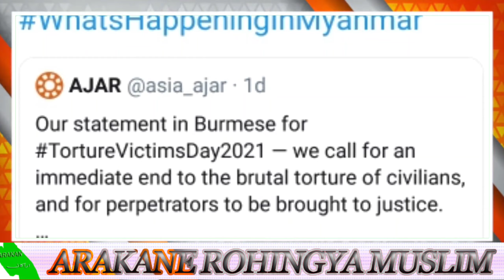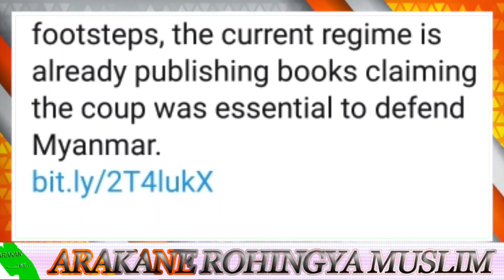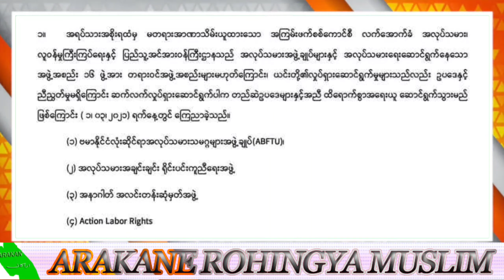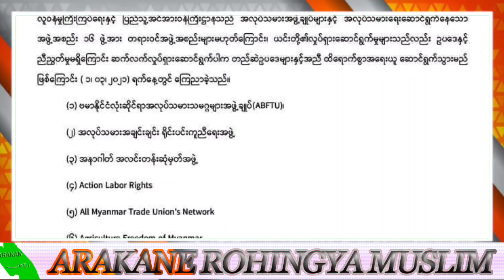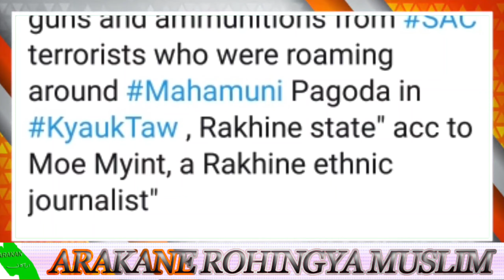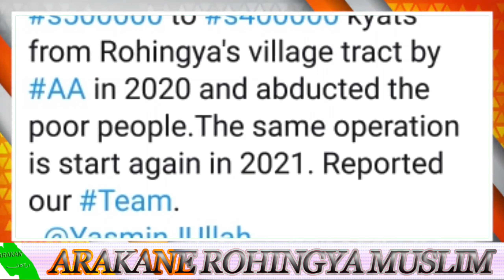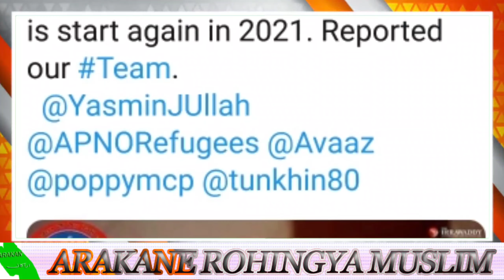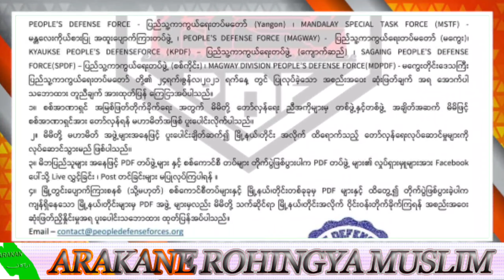𝐓𝐨𝐝𝐚𝐲, 27, June, 𝟐𝟎𝟐𝟏 𝐄𝐧𝐠𝐥𝐢𝐬𝐡 𝐍𝐞𝐰𝐬 𝐓𝐫𝐚𝐧𝐬𝐥𝐚𝐭𝐢𝐨𝐧 𝐢𝐧 𝐑𝐨𝐡𝐢𝐧𝐠𝐲𝐚 𝐋𝐚𝐧𝐠𝐮𝐚𝐠𝐞 𝐁𝐲 𝐌𝐫 𝐈𝐬𝐦𝐚𝐢𝐥